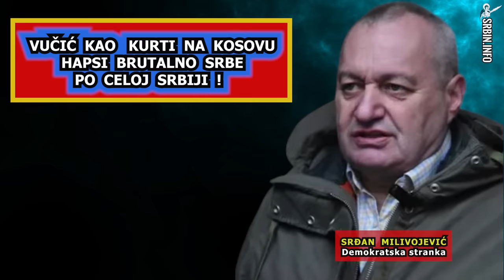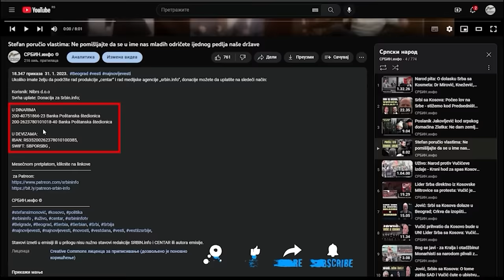Srđan Milivojević javlja: Vučić počeo da hapsi po Srbiji, kao Aljbin Kurti Srbe po Kosovu - evo ko..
U DINARIMA
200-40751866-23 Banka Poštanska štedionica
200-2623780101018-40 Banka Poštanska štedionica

U DEVIZAMA:
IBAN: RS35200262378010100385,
SWIFT: SBPORSBG ,